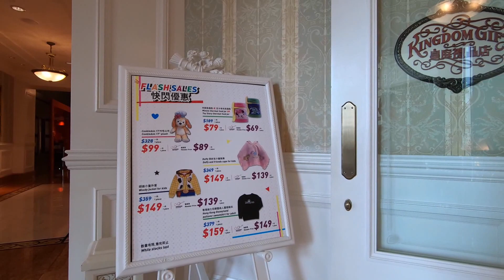20210220 香港迪士尼樂園酒店 Walk Around Hong Kong Disneyland Hotel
維多利亞式華麗宮殿的香港迪士尼樂園酒店